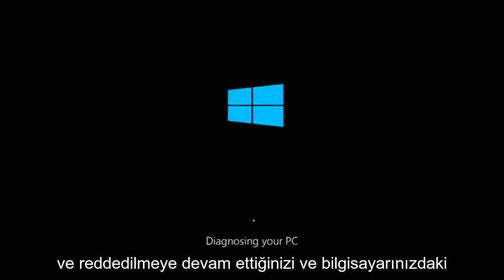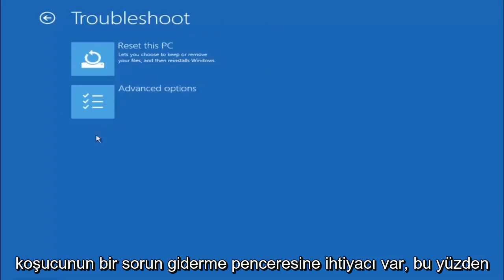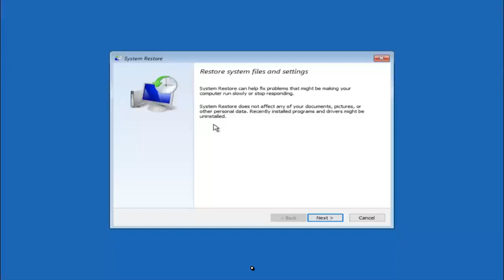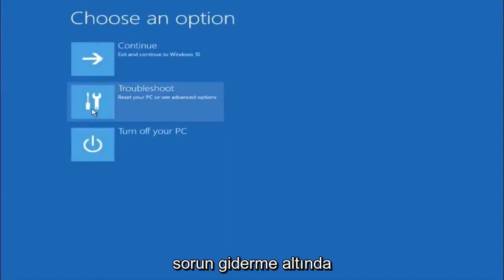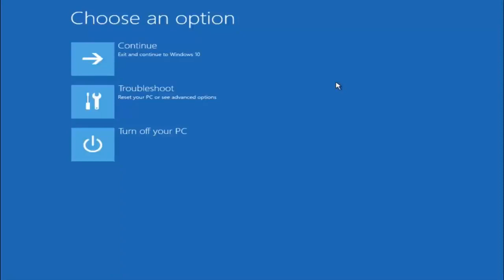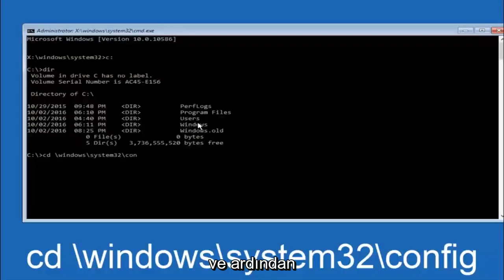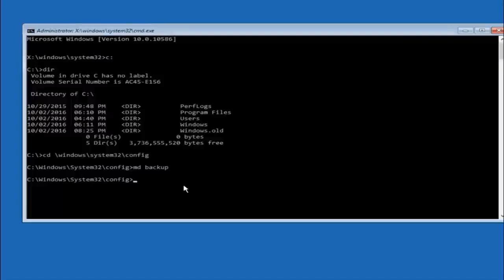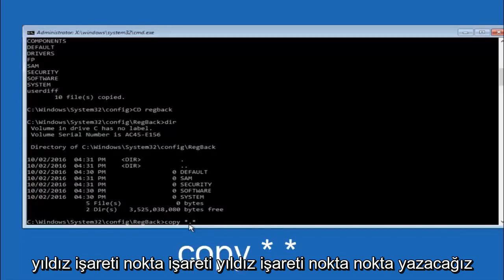Çözüldü: Windows 11/10'da NTFS Dosya Sistemi Hatası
NTFS dosya sistemi hatası.

Mavi bir ölüm ekranı alıyorsanız, NTFS dosya sisteminde sistem dosyaları nasıl onarılır.

Mavi ekran ölümü, Windows kullanıcıları için büyük bir sorundur. NTFS DOSYA SİSTEMİ başka bir BSOD'dir. Herhangi bir Windows kullanıcısı bu sorunla karşılaşabilir. Ancak son zamanlarda, PC'lerini Windows 7 veya 8'den 10'a yükselten birçok kullanıcı bu hatayı birçok kez bildirdi. Yani, bu hatayla da karşılaşma şansınız var. BSOD'ye aşina iseniz ve NTFS dosya sistemi hatası gibi mavi ekranı onarma deneyiminiz varsa, bu sorunu kolayca çözebilirsiniz. Aslında, Bu sorun adı, bunun disk sürücünüzle ilgili olduğunu gösterir. Her neyse, bunu detaylarıyla öğrenelim.